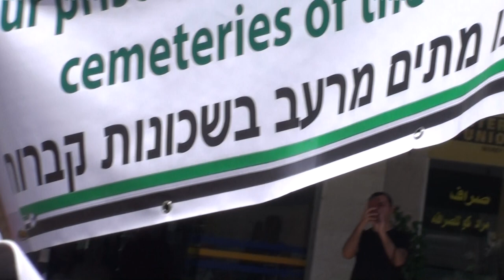Huwarah 2017-05-18 3/24 حوارة